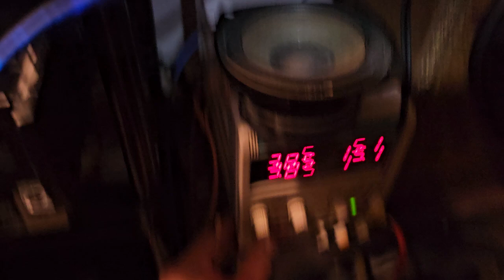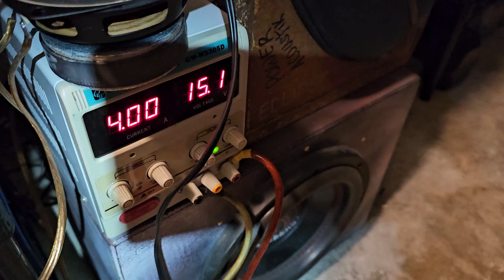JL Audio 500/5 Amplifier - Rare Black Special Edition - Demo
Here I share with you a JL Audio 500/5 Amplifier - Rare  lack Special Edition Black.